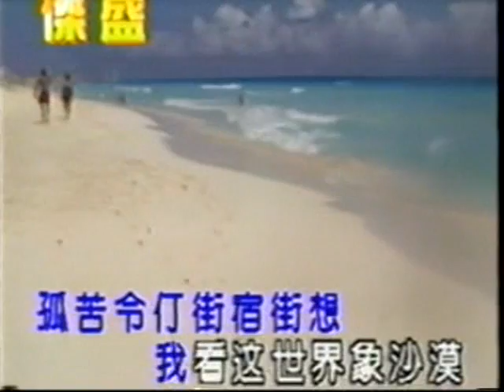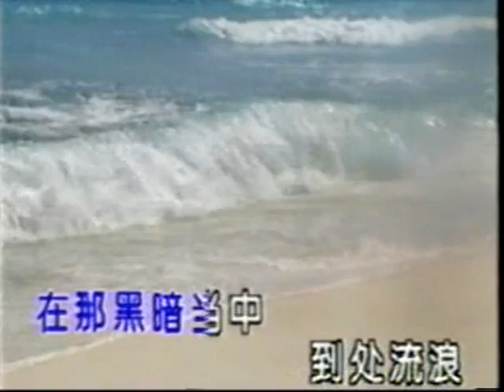Awara Hoon - Chinese version (拉兹之歌 - La Zi Zhi Ge)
A Chinese karaoke cover of the Hindi song Awara Hoon